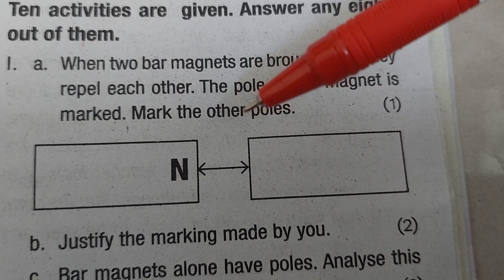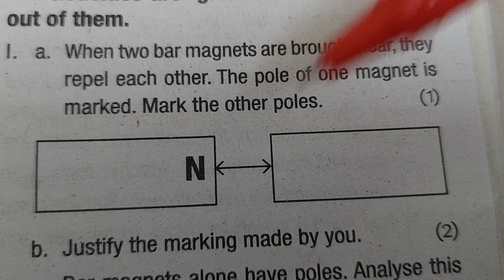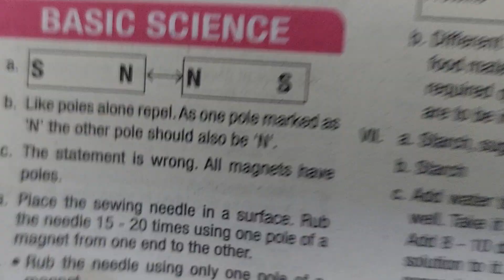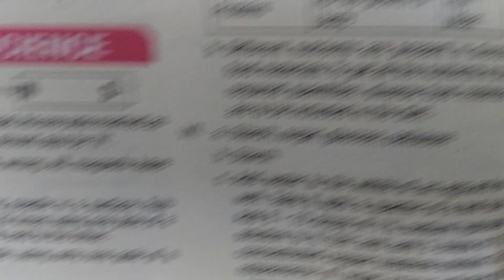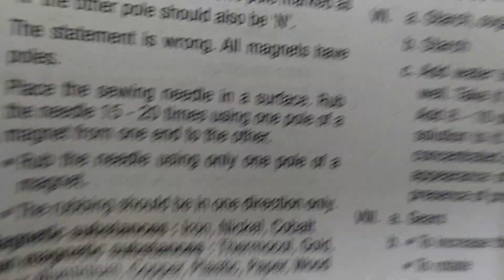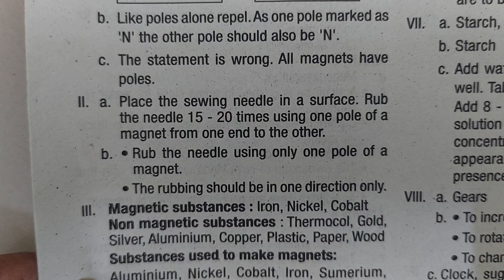Class 6 State Basic Science Annual Exam Model Question Paper Answers with Explanation